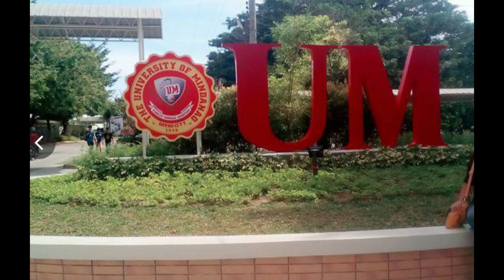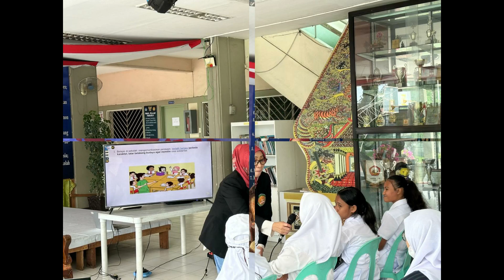Kunjungan Dr. Zahara (Uni. Ubhara Bekasi) dan Univ Mindanau, Davao City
Lectures on International Relations, Achmad Djatmiko, KJRI Davao City